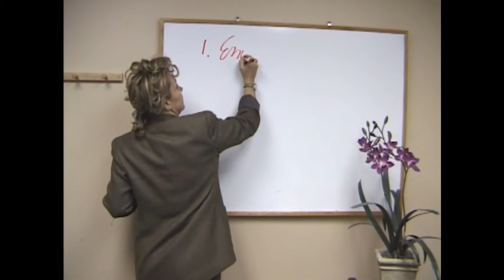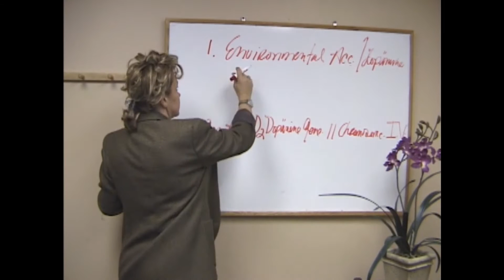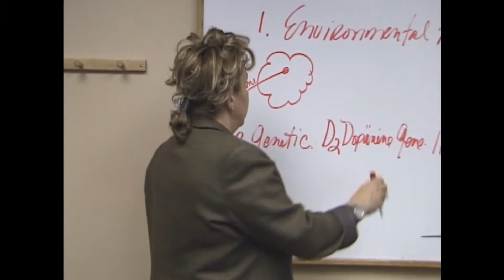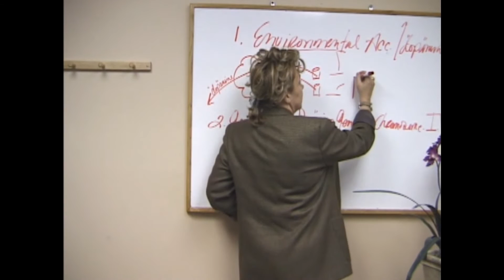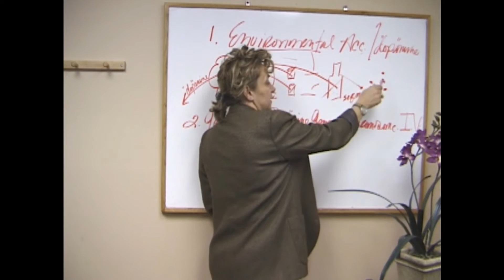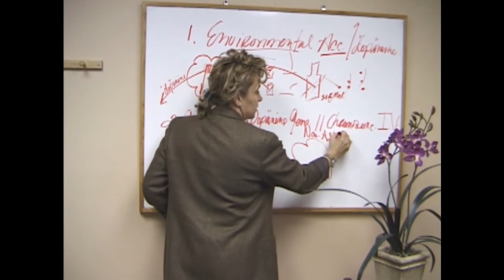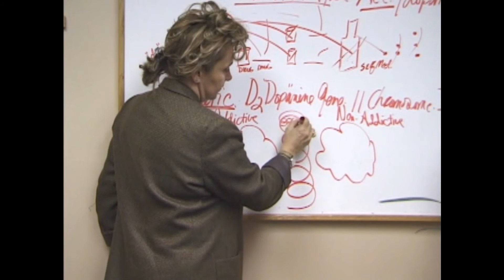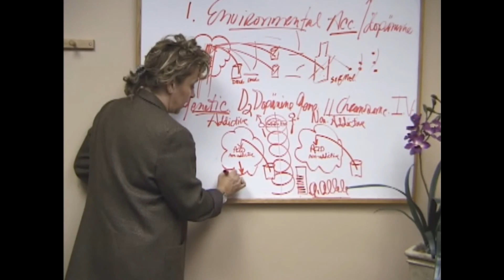Explanation of the Critical Role Amino Acids Play in Addiction Recovery. (Part 1)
Aminokit decribes the critical role of amino acid therapy in substance abuse treatment.